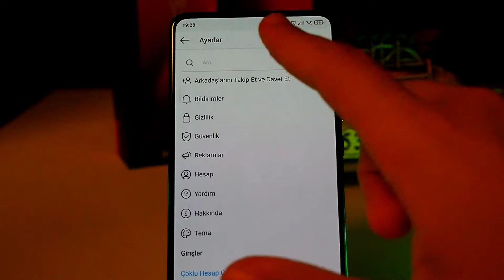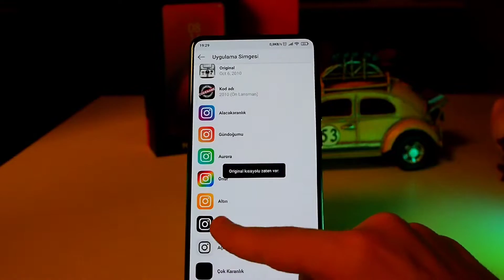INSTAGRAM UYGULAMA SİMGESİ DEĞİŞTİRME ( Nasıl Yapılır ?)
Merhaba dostlar bu videoda instagram uygulama simgesi için eski kısayolları ve yeni gelen kısayolları nasıl  aktif edebileceğinizi gösterdim . İyi seyirler .